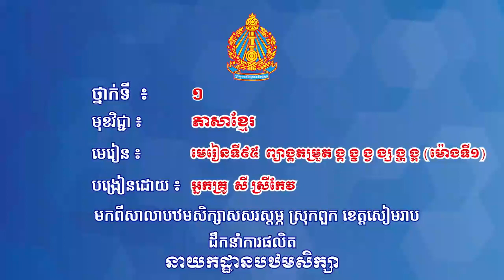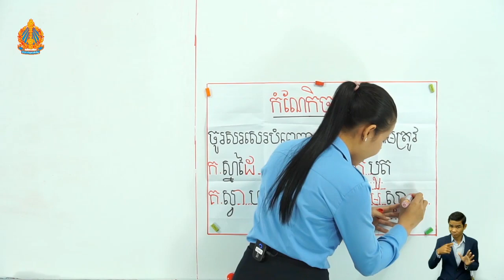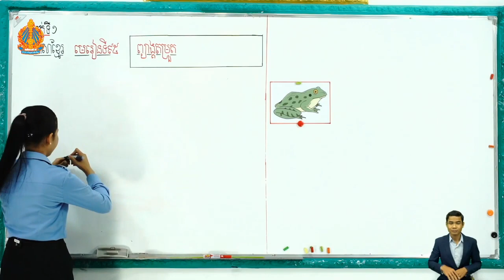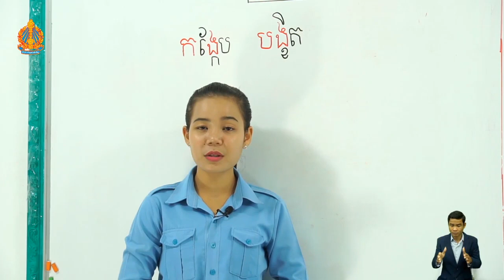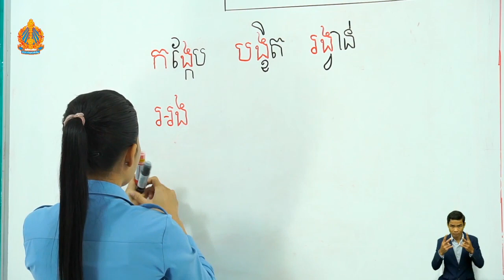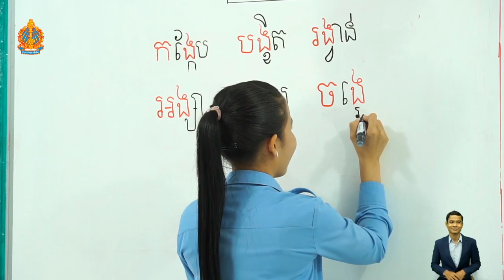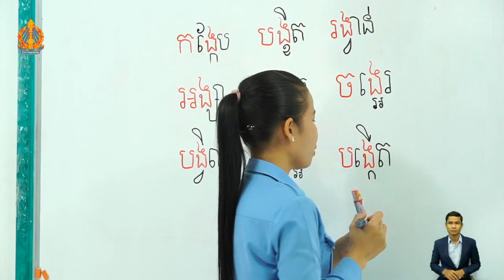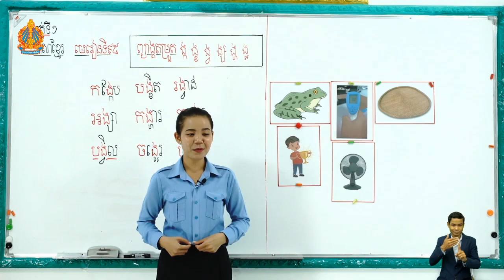1 K l 95 មេរៀនទី៩៥ ព្យាង្គតម្រួត ង្ក ង្ខ ង្វ ង្ស ង្ហ ង្អ ម៉ោ​ងទី​១